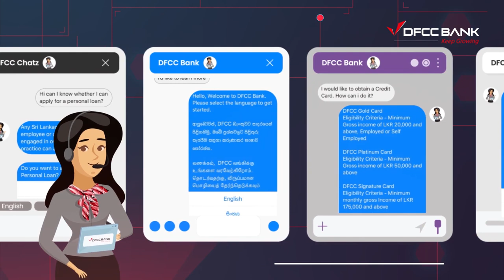DFCC Chatz | Omni-channel Digital Assistant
DFCC Bank introduces an automated revolutionary approach to customer care, DFCC Chatz.

Visit the DFCC Bank website or Facebook Messenger and experience trilingual DFCC Chatz anytime, anywhere.